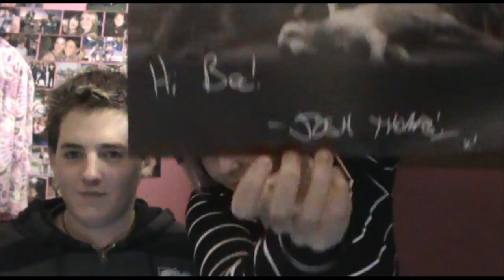[021] Josh Thomas is awesome :)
I understand my audio goes all crazy and messed up. When I made the video it was fine and now it's all stuffed. None of the files that I saved previously have correct sound (even though they did when I saved them) so to fix it I need to start the video from scratch and I don't want to so yeah. Sorry for the dodgey video but that's it...
Make sure to check back Thursday to see Becc :)